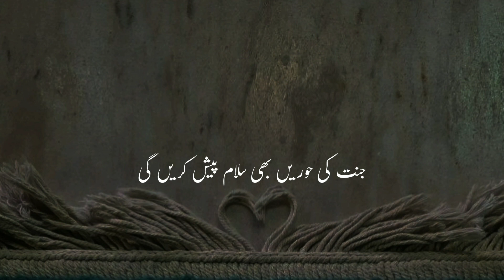Janaat Ki Horein Salam Pesh Karein Gi | New Beautifull Whatsapp Status | Status 2022 | ILM Or Roshni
Daily a New Video Will Upload On This Channel on this channel InshaAllah .

Molana Tariq Jameel Status About Allah Se Na Umeedi
Molana Tariq Jameel Bayan About Allah Se Na Umeedi
Maulana Tariq Jameel Status About Allah Se Na Umeedi
Maulana Tariq Jameel Bayan About Allah Se Na Umeedi
Maulana Tariq Jameel About Allah Se Na Umeedi
Molana Tariq Jameel About Allah Se Na Umeedi
Molana Tariq Jameel Status Allah Se Na Umeedi
Molana Tariq Jameel Bayan Allah Se Na Umeedi
Bayan Status About Allah Se Na Umeedi
Disappoint With Allah

Speaker: Maulana Tariq Jameel
Audio Credit: Tariq Jamil Official xu0026 AJ Official